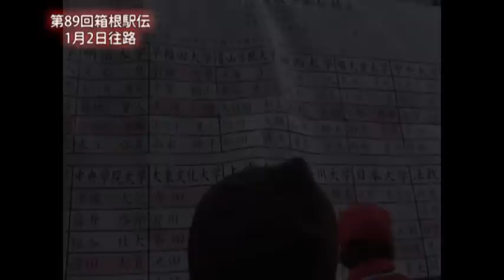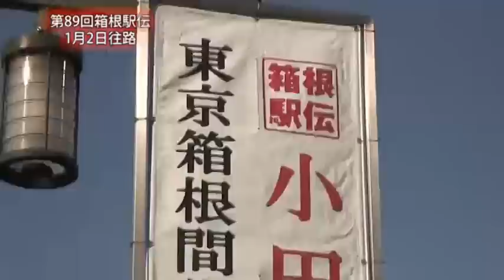Cニュース 第89回箱根駅伝 往路編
第89回箱根駅伝往路のダイジェスト。2区新庄選手が脱水症状でギリギリの状態で襷をつなぐも、5区野脇選手が低体温症と脱水症状でやむなくリタイヤ。中央大学初の途中棄権という波乱の展開となった。